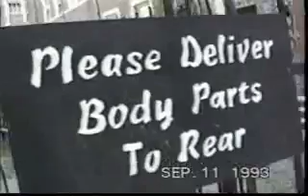Haunted Mansion 93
Wayne Gifford Directs the building of the '93 MONSTER MAZE at the Haunted Mansion at Byberry...  Very scary!